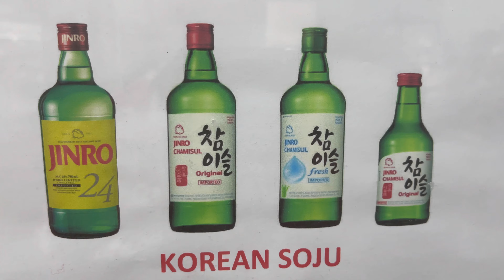Karen boy Eating Karen food pork larb so good